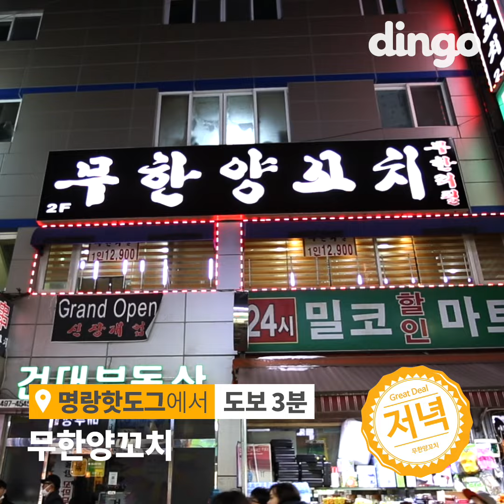[결정장애 있는 사람?] 건대 편